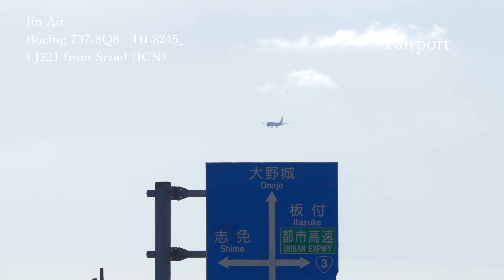[4k] [飛行機 動画] 福岡空港 Fukuoka airport /2021/2/9 / RW34エンド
福岡空港で撮影した飛行機動画となります。
Panasonic LUMIX DC-GH5での撮影です。

[Setting] :  Image quality "4k 8bit 100M 30p"

Airport: Fukuoka airport

「Fairport on Youtube」では、どこでも、いつでも空港、飛行機を感じられる「飛行機動画」を提供しています。
旅が好きで、空港や飛行機も好きな方、旅前の空港で過ごす時間が好きな方、時間があれば空港で飛行機を眺めてる方、単純に飛行機好きな方、などなど沢山の方に楽しんでもらえる動画撮影、作成をしています。

また、Fairportでは、4Kで撮影した飛行機動画の提供、4Kによる飛行機動画撮影、4Kフォトを利用した画像提供、編集などを承っております。

採用実績
テレビ・沸騰ワード10、ガイアの夜明け、家、ついて行ってイイですか?、
映画・OVER DRIVE
ネット配信番組・ときめき映画「OVER DRIVE」宣伝部
その他、新聞社への画像提供、会社ブランド動画など多数提供
（全て4Kで撮影した動画を、各指定フォーマットにして提供）

運営者 : 五十嵐史彦
1980年1月10日生まれ
11歳から飛行機に興味を持ち、羽田に通い始める。
13歳から音楽に興味を持ち、バンド活動や、音響の仕事を始めるが、20歳頃から飛行機熱が復活。
24歳で飛行機動画の撮影をスタート。日本全国、海外遠征を始め、得意の音楽と、飛行機動画を組み合わた、情緒ある作品作りを開始。
2007年、ローランド主催のビデオフェスティバルで部門グランプリを受賞
以後、ビデオコンテスト入賞、博物館での上映会、4度のフォトコンテスト入賞など精力的に活動。
2018年には、執筆本（共同創作）発売など、活動の幅を広げている。